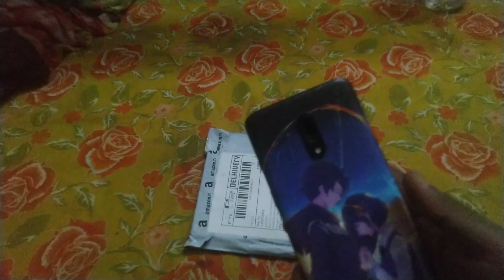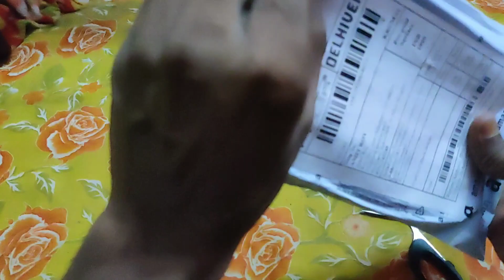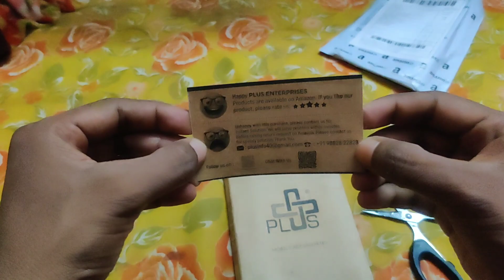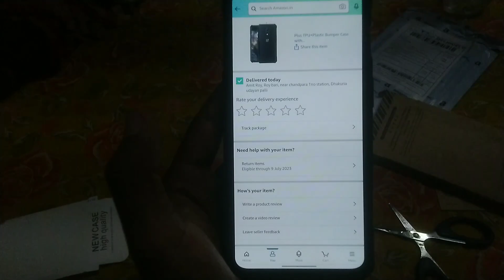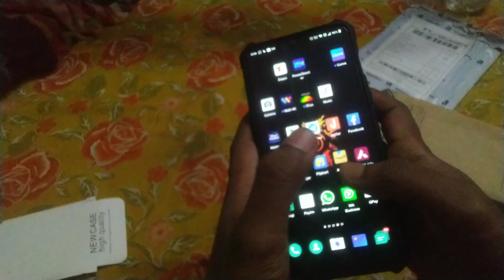Best Transparent Back Cover For Oneplus 7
Oneplus 7
Oneplus 6t
Oneplus 7 Back Cover
Oneplus 6t Back Cover